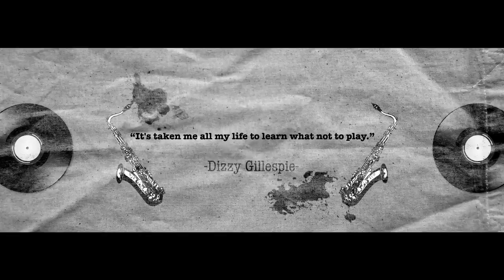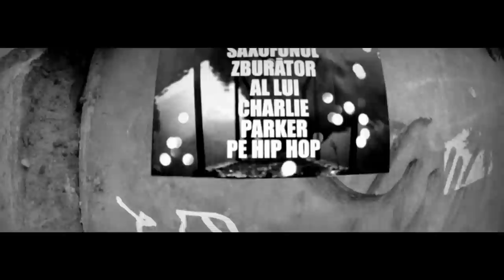Brain Potion - e jazz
versuri: Brain Potion
instrumental: Brain Potion
mix/master: Brain Potion
regie/imagine/montaj: Brain Potion
artwork: Brain Potion

Multumesc din suflet: Andi Moisescu / Alex Bogdan / Mihai Ardelean / Skarabeu / Ioan Atanasiu / Andrei Cristian Petrescu / Ioana Burtescu / Otilia Jakab / Matei Ardeleanu / Elena Popescu / George Predut / Alexandru Prioteasa / Cristi Pauna / Iri Radut / Nowhitespace / Catalin Bran